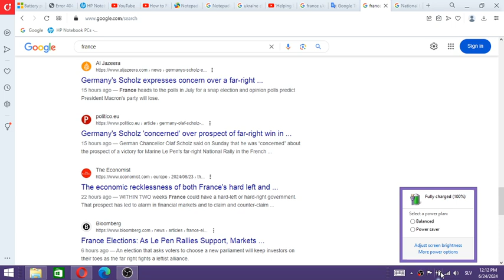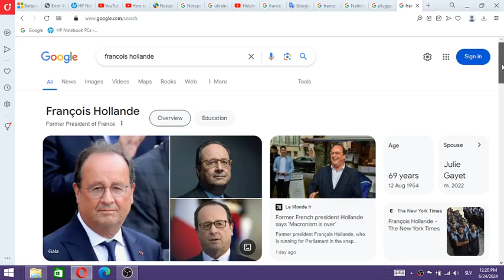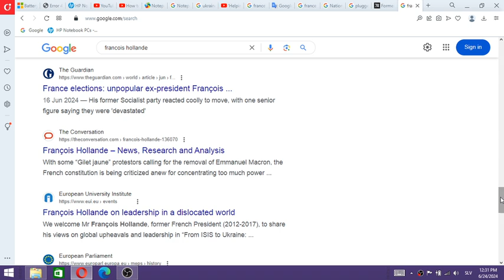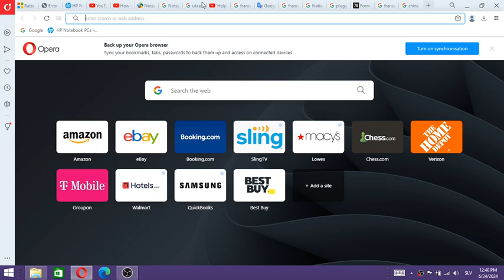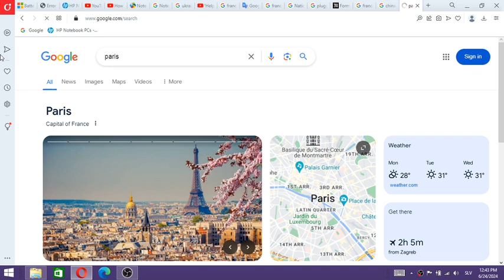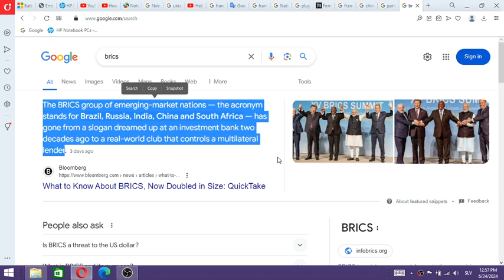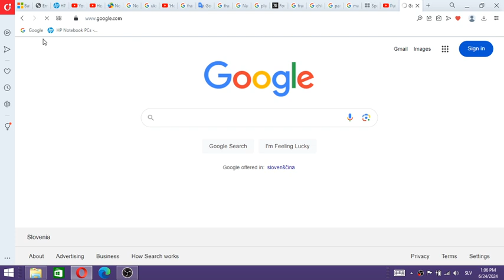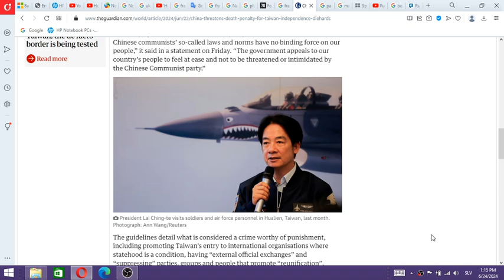Europe facing its worst identity crises ever with non existing political parties supporting a new fo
Europe facing its worst identity crises ever with non existing political parties supporting a new form of colonialism through unlimited death and devastation